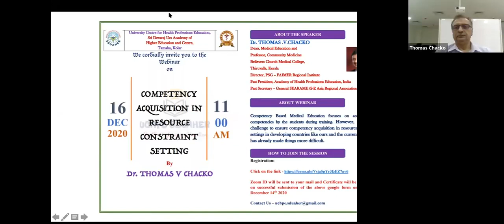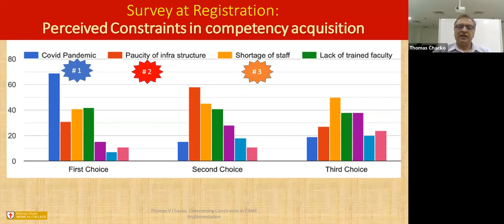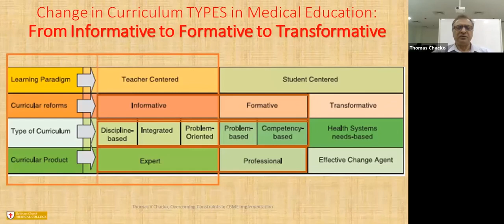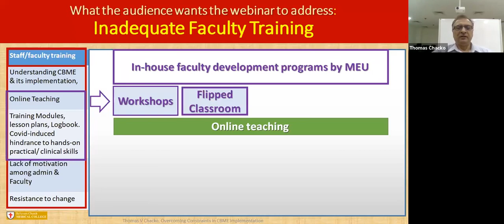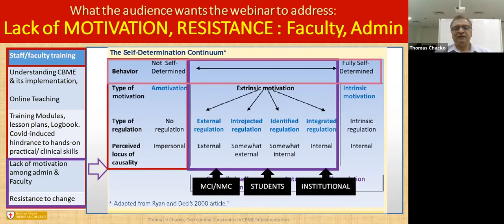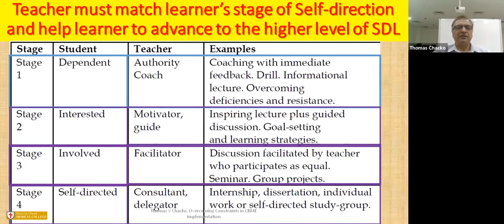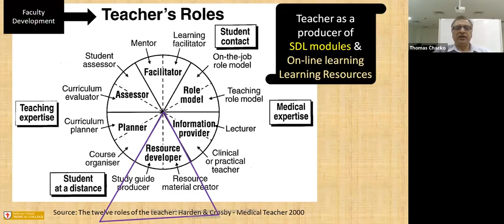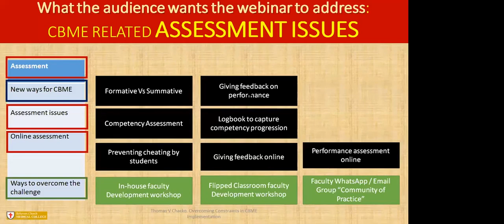Webinar on Competency Acquisition in resource Constraint Settings By Dr Thomas Chacko